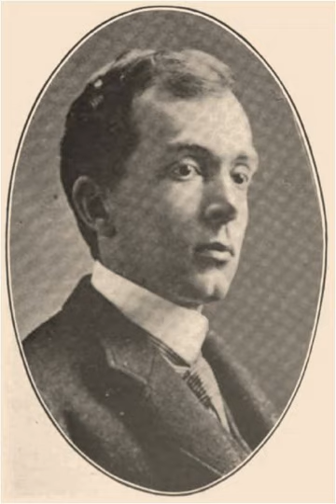Ernest Merritt | Wikipedia audio article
This is an audio version of the Wikipedia Article:
Ernest Merritt

- Socrates

SUMMARY
Ernest George Merritt (April 28, 1865 – June 5, 1948) was Dean of the Graduate School, Cornell University; Chair of the Physics Department.